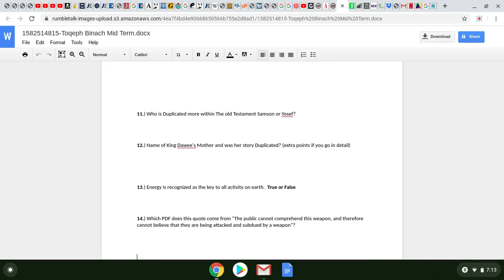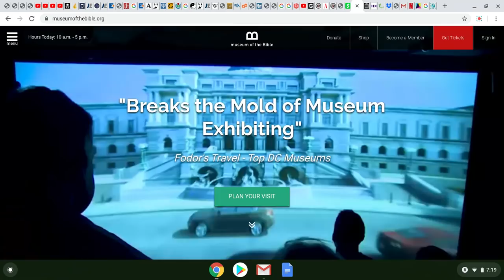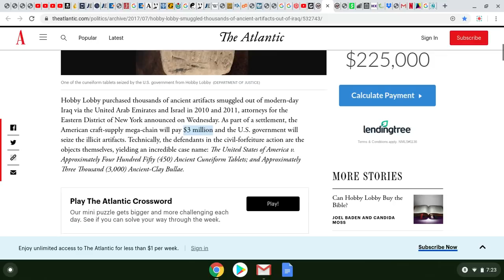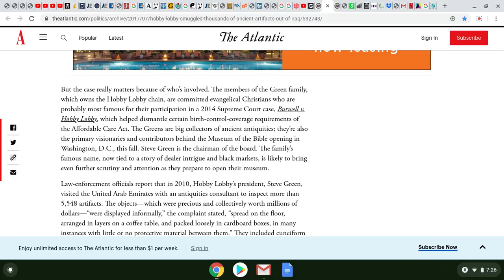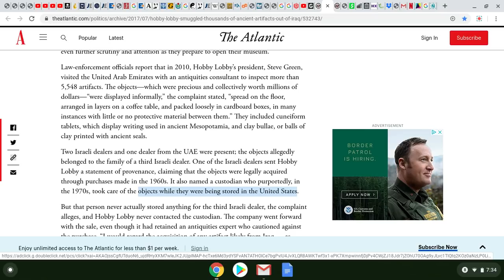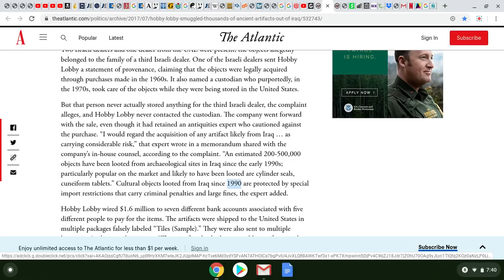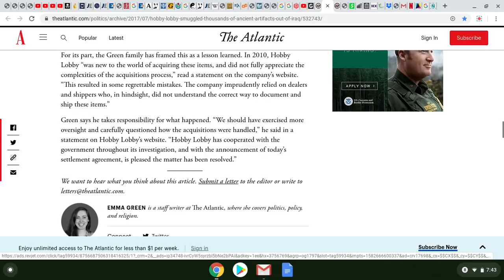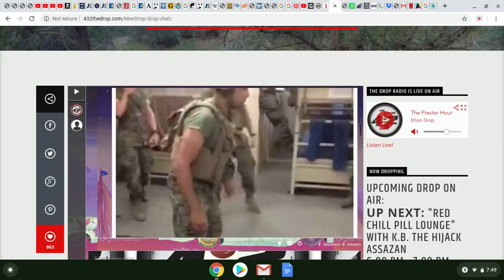khandrop 2020 | Thousands of Ancient (American) Artifacts "Smuggled" for Museum of the Bible in D.C.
Ahab to Ahchwa Diedra for the Watah!

Thawada for your support Drop Nation 🌊 Much Ahab Shabata for supporting our vision at TDR!